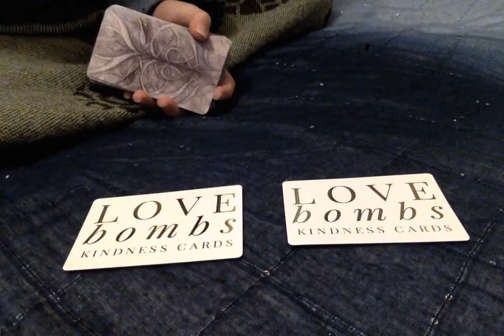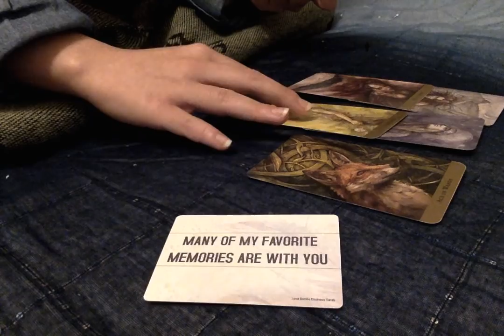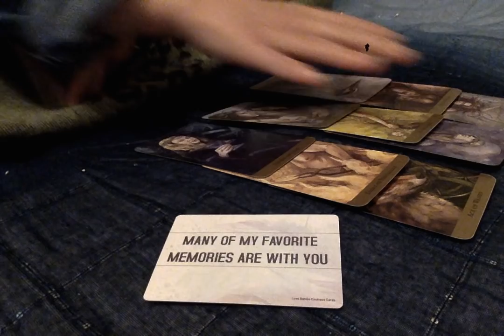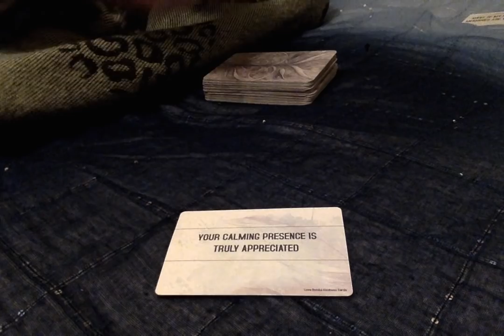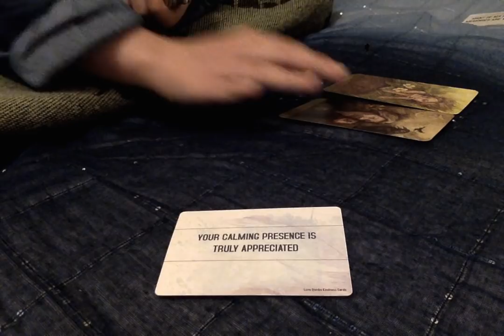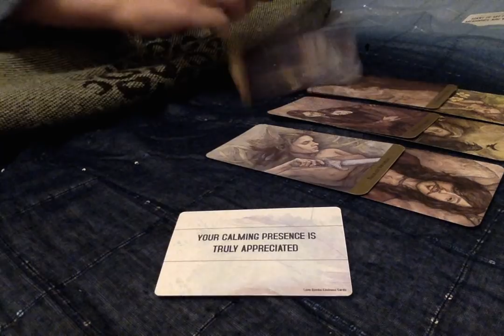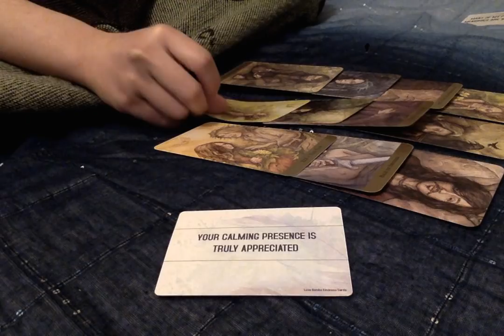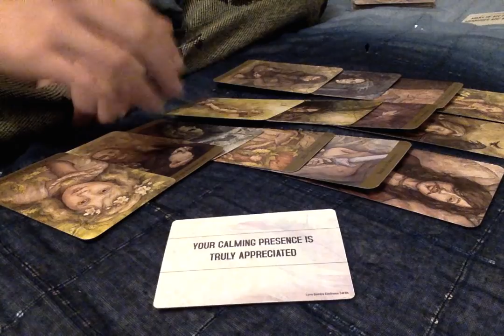Pick a card: Why is there a lack of communication? 📞💕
⚡️I offer £15.00 (gbp) per question. For more in-depth readings, details are down below.

*Thank you in advance! It will encourage me so much, and I will make sure you receive an equal energy exchange. 💖

For anyone who wants to book and purchase IN-DEPTH readings from me or want additional information about the readings I offer, please send me an email on My readings are booked within 4 business days after your you sent your email request.

⚡️⚡️(For EMERGENCY READINGS 24-48 hrs. +$20 OR £16.16 on the initial amount.)

😇READINGS I OFFER😇:

*GENERAL IN-DEPTH PERSONAL ENERGY READING [$72 or £55] approx 60mins. to 90 min.
- I also use this format for CAREER GUIDANCE

*LOVE CONNECTION ENERGY READING [$59 or £45] approx 45 mins. to 60 mins.

*IN-DEPTH LOVE ENERGY READING [$86 or £65] approx 60 mins. to 90 mins. -

Grace